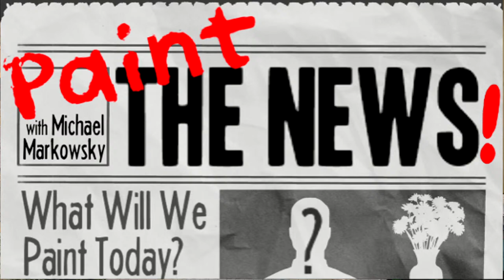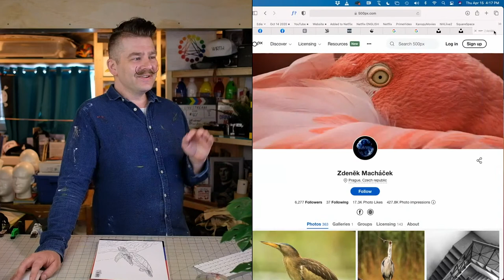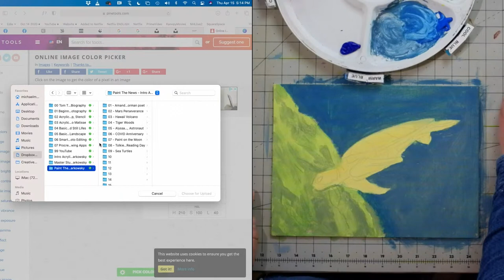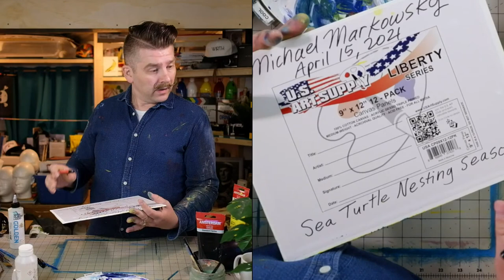Paint Sea Turtles as Nesting Season Begins! Free Intro Acrylic Painting Class - Paint The News!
SUGGESTED SUPPLIES

PAINT BRUSH CLEANER:

00:00